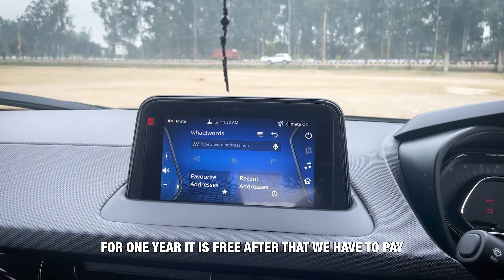Nexon पर 1.65 Lakhs का Discount🔥ये तो कमाल हो गया। 😍 पर क़ेसे ?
Tata Nexon Owner shared his experience where he saved 1.65 Lakh rupees by Buying this car from CSD and bought this car in Dark color because he only wanted Black color.

Link to buy Dash Cam

Buy these to save car from scratches:-

For recording

For Audio